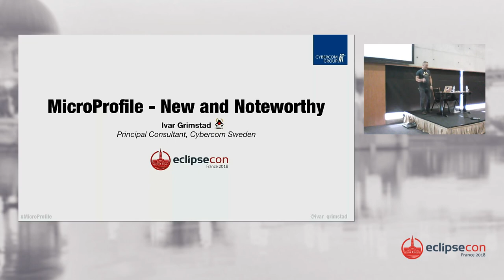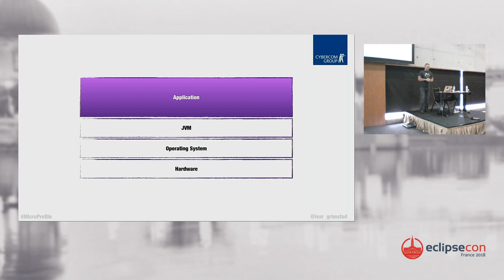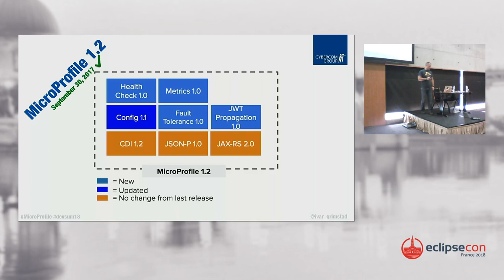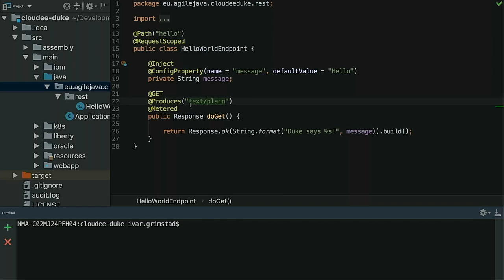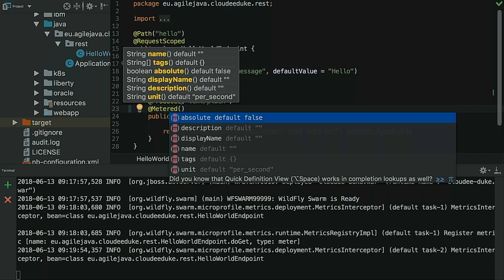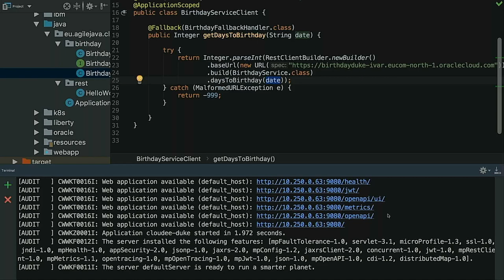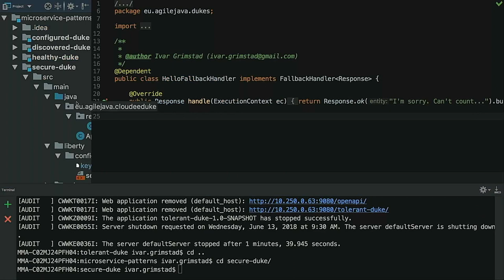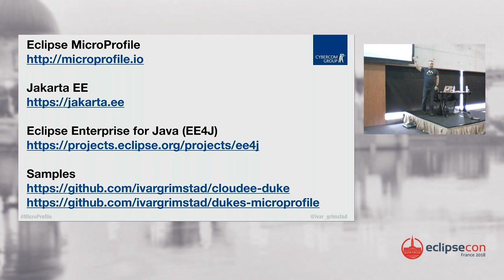Eclipse MicroProfile - New and Noteworthy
EclipseCon France 2018

Speaker(s):
Ivar Grimstad (Cybercom)

When the Eclipse Microprofile initiative was started in 2016, it only took about three months before version 1.0 was launched. From day one, there were four different implementations from four different vendors available.

And the progress does not stop there! Whereas version 1.0 was a subset of Java EE specifications, the following versions bring additional technologies useful for building microservices.

Current version contains APIs and implementations for:

    Externalized Configuration
    Fault Tolerance
    Health Checks
    Application Metrics
    Security
    Open API
    Open Tracing
    Client API

In this fast-paced, demo-heavy session, Eclipse MicroProfile will be introduced and demonstrated using the available implementations in live coding demos. All implementations will be explored and compared in a vendor neutral way.

We will also take a look at the potential candidates for future versions, Java EE 8 support and the relationship to EE4J and Jakarta EE.